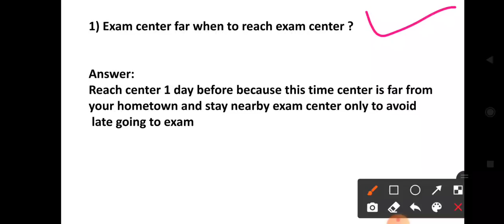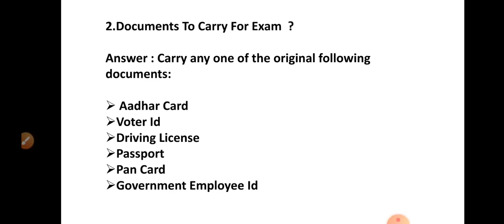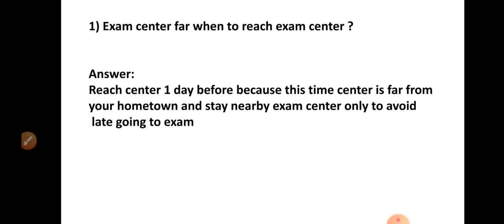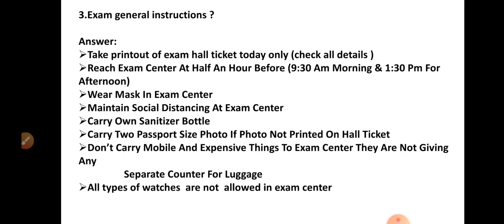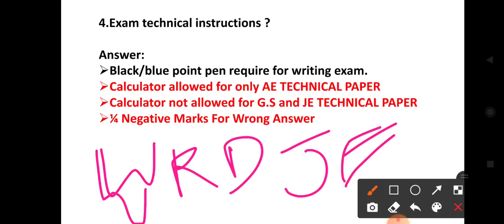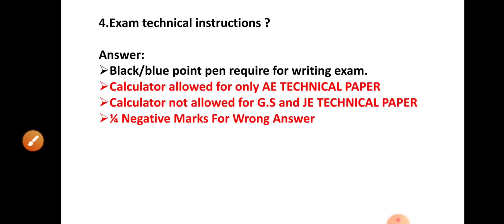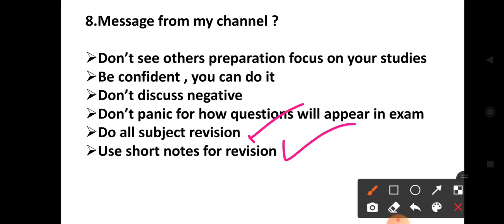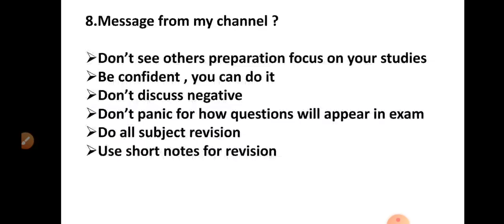|| ALL YOUR DOUBT REGARDING PWD AE JE EXAMS 2021|| INSTRUCTIONS AND LAST MINUTE TIPS FOR EXAM ||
About this video:
My dear students/friends in this video I have explained about Some doubts regarding PWD ae je 2021 exams instructions and some important last minute tips for students